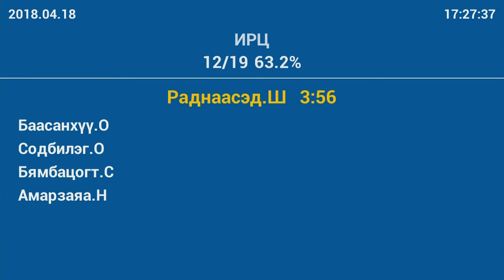Ш.Раднаасэд:10 аймгийн дулааны цахилгаан станцын ажил хэзээ эхлэх вэ?